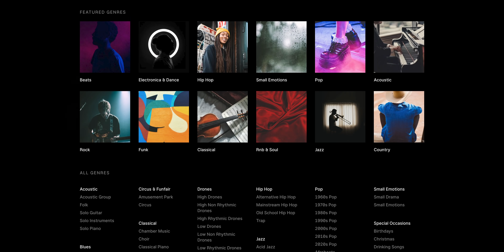Super Sketchy Day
All the Music & Sound Effects I use in ALL my videos - AMAZING for YouTubers!